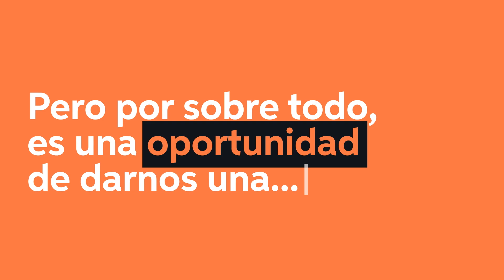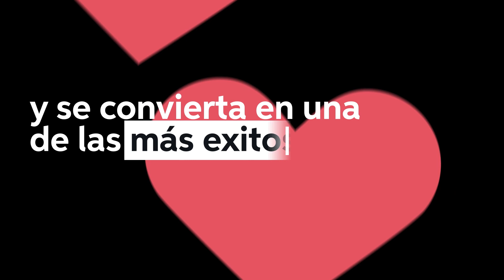Didi "La ventana del Feed" (121 Latam Perú)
ECHO LATAM 2022
BRONCE en la categoría: Viajes, Hospitalidad y Transporte
Anunciante: Didi  "La ventana del Feed"
Agencia: 121 Latam
País: Perú